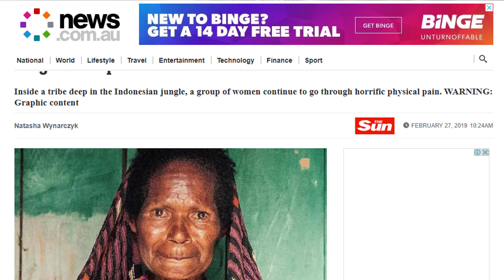আঙুল কেটে শোক পালন (ভিডিও) | মজার খবর